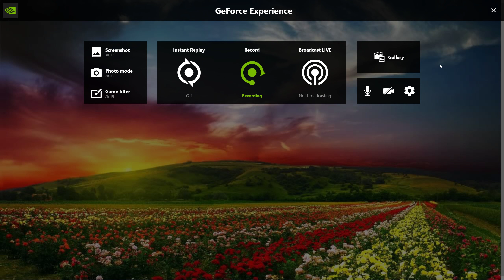THANKS!!!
lmk what you want me to do in the comments!